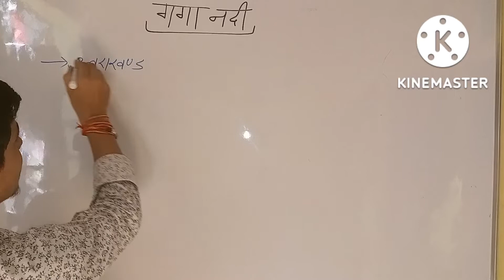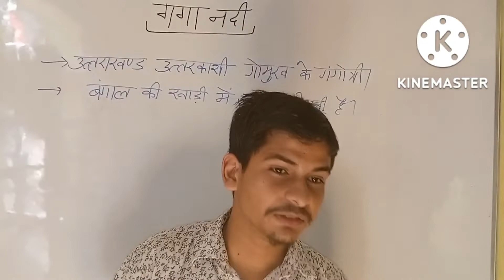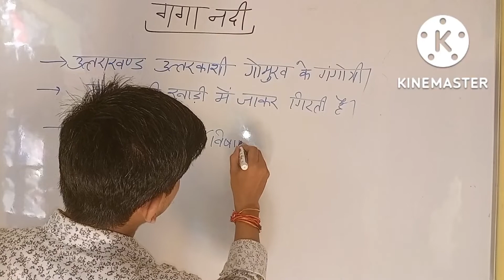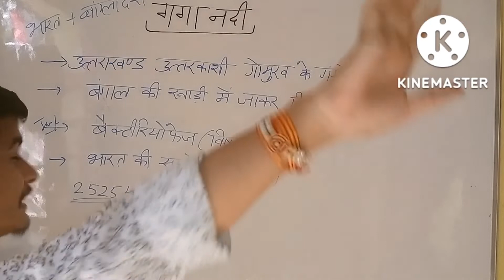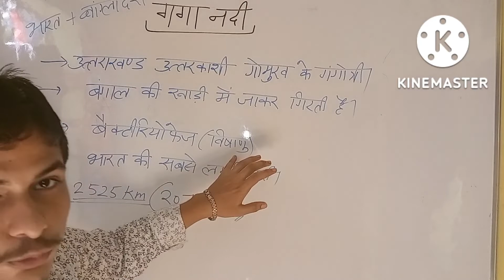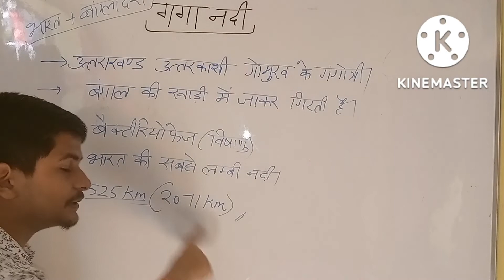गंगा नदी में कीड़े क्यों नही पड़ते हैं. Ganga river knowledge🧐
Ganga river // Kahan se nikalti hai//length kitni hoti h // गंगा नदी में कीड़े क्यों नही पड़ते हैं.